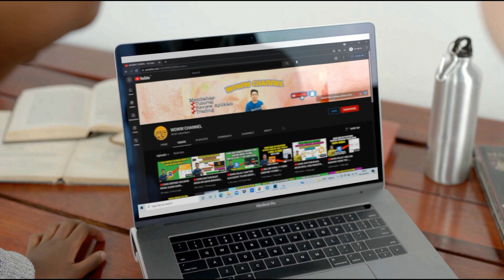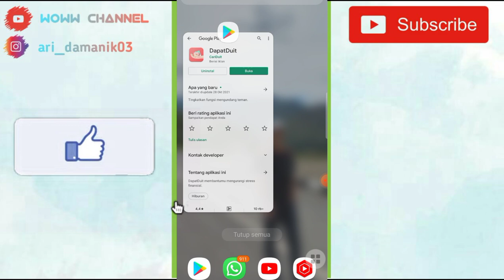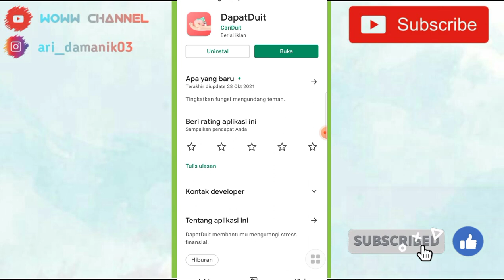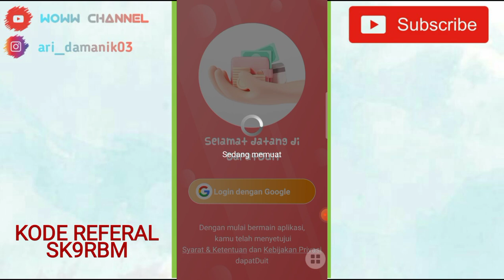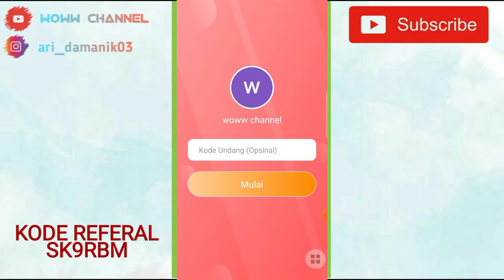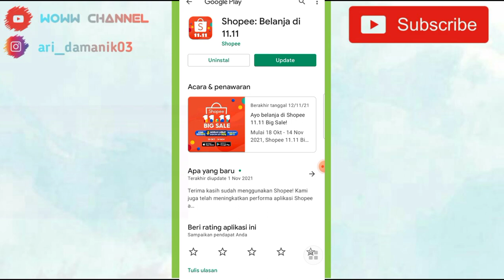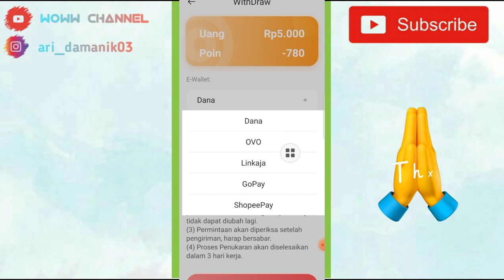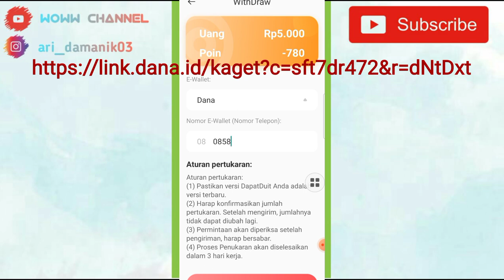🔴BARU RILIS !! APLIKASI PENGHASIL SALDO DANA, OVO, GOPAY, SHOPE PAY DAN LINK AJA - TERBUKTI MEMBAYAR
halo gays..video ini berisi tentang aplikasi penghasil uang lagi ya gays..semoga bermanfaat ya...

Tonton Video Minimal 3 Menit
Ada Dana Kaget di dalam Video

❤Aplikasi =  Ada di Playstore
❤Kode = SK9RBM (Dapat 900 rupiah)

______TONTON JUGA______
kalian bisa juga tonton video dibawah ini :
➡️KODE = 123071

1. Like Video ini
2. Share video ini
4. komentar positif dan
5.cantumkan no dana kalian
semoga beruntung